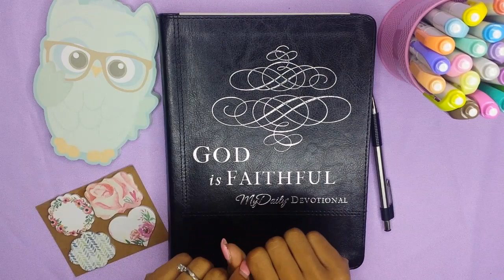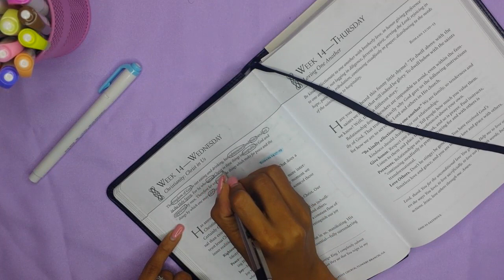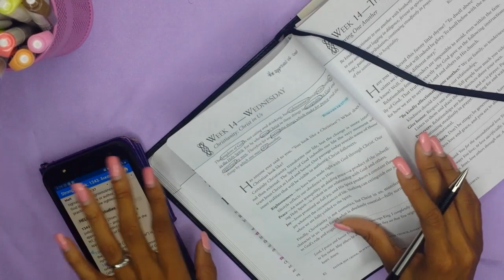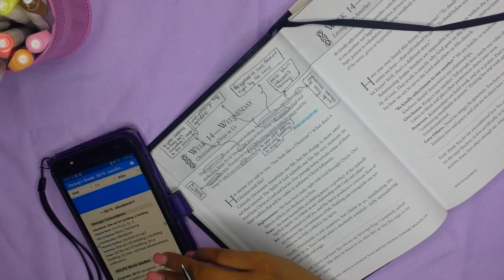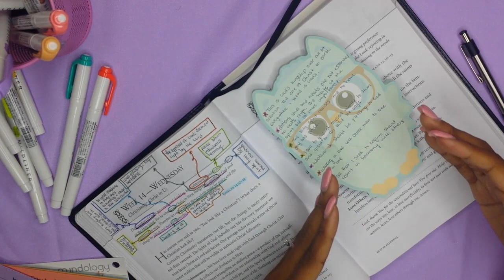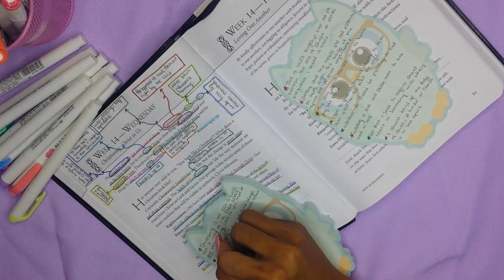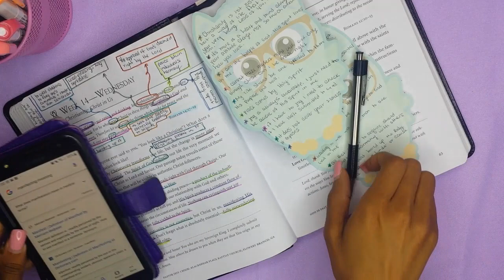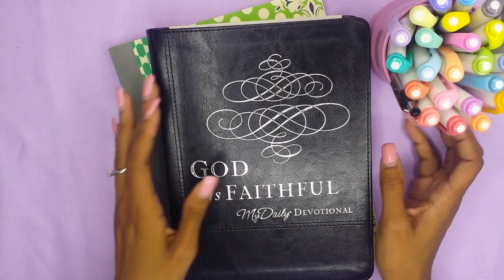Kingdom Sisters Collab | Devotional Routine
Hello Gems!

I am back with another video for the Kingdom Sisters YouTube collab I started with my sis Angela (Transform through God's Word). For this second video we had the option of doing one of the following:
      - Devotional Routine
      - Bible Study Routine
      - Devotional Essentials
      - Bible Study Essentials

It took me forever to decide, but I went with a devotional routine video in the form of a devotional with me. It's a long video, so I apologize!

Items Mentioned
God is Faithful MyDaily Devotional
» Imitation Leather

Grace, Hope and Love MyDaily Devotional
» Imitation Leather

Zebra Mildliner Highlighters
» 25 Pack
» 15 Pack
» 10 Pack
» Cool & Refined
» Deep & Warm

Check out the other ladies that are partaking in this collab. There are 13 of us total:

Esha (link coming soon)

Monica Ambersley (link coming soon)

"He must increase, but I must decrease." - John 3:30